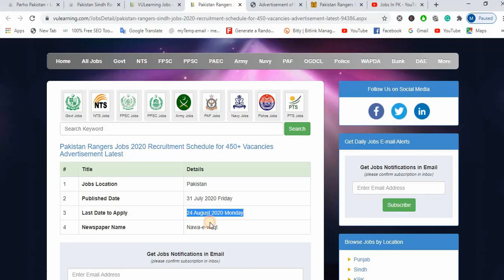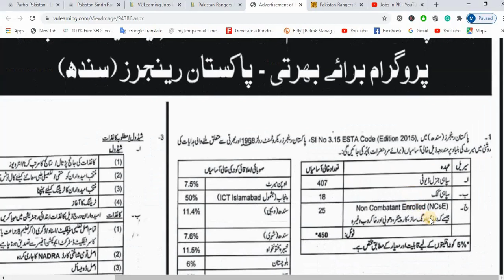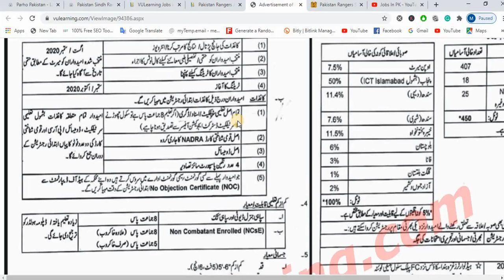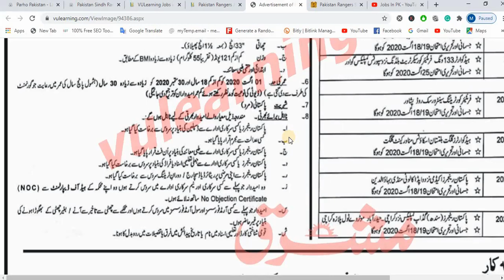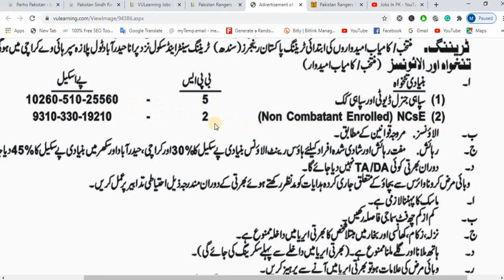Pakistan Rangers Jobs 2020 Recruitment Schedule for 450+ Vacancies || Jobs in PK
The Pakistan Rangers Sindh Jobs 2020 Recruitment Schedule for 450+ Vacancies Advertisement Latest published in Nawa-e-waqt Newspaper on 31 Jul 2020 & Last Date to Apply is 24 Aug 2020.

Or mjy support kry.